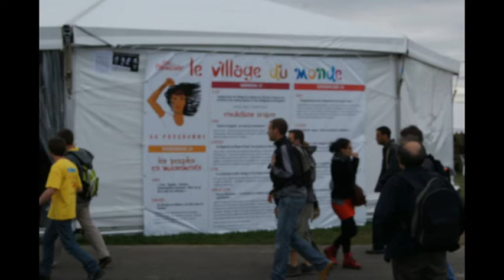Patrick Le Hyaric : "Je dédie ce Village du Monde de la Fête de l'Humanité à Troy Davis"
L'intervention de Patrick Le Hyaric directeur de l'Humanité et député au Parlement européen au village du monde à la Fête de l'Humanité 2011: "Unissons-nous pour transformer radicalement les institutions internationales"